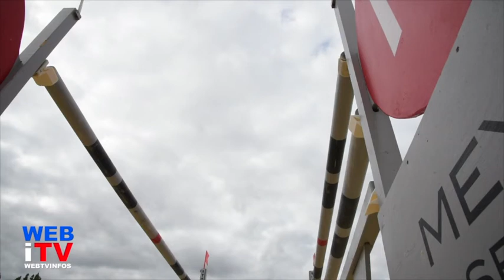MANUEL EICHNER CHAZEY 2017